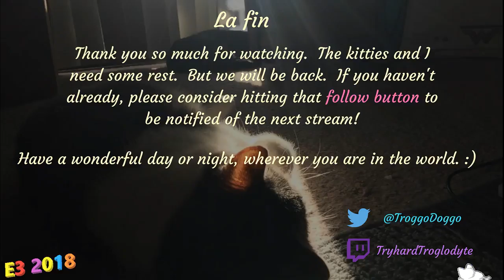Kirby's Return to Dreamland | Aftercredits Bonus Fun